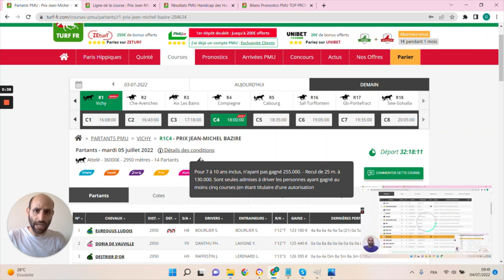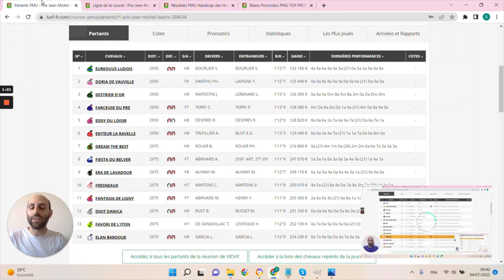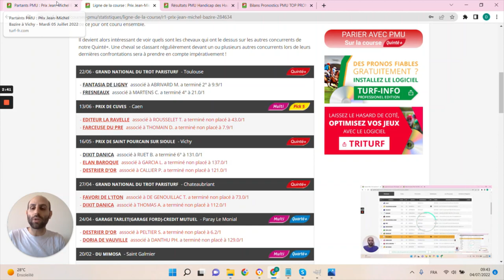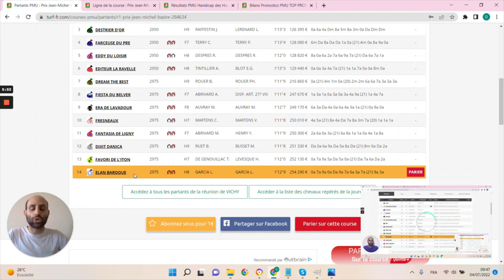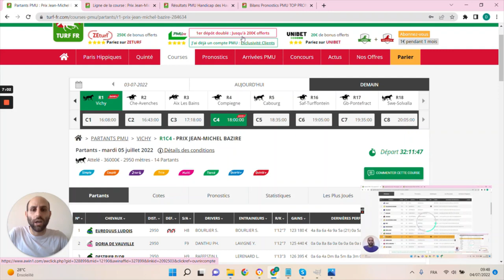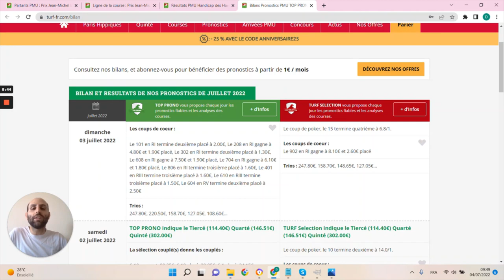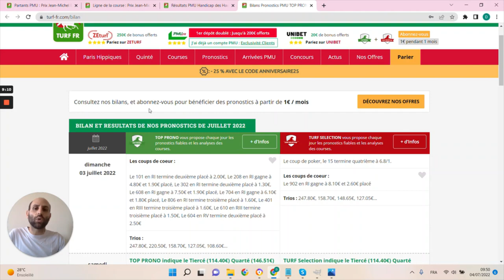PRONOSTICS PMU GRATUIT DE LA MINUTE QUINTE+ DU JOUR MARDI 5 JUILLET 2022 #284634